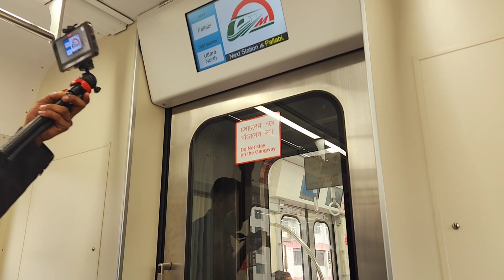আমরা অনেক কষ্ট করে ভিডিও তৈরি করে থাকি_আপনাদের উচিত ভিডিওটি দেখা_RAJIB KHAN FAMILY_75